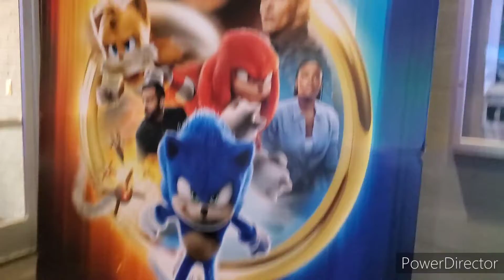Just Hit that SONIC 2! Sequel Better? (Non Spoiler Review)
My New EP "The Homework Never Ends" Is Out Now!
Check it out by clicking this Link!

2021
episode 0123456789 finale season 2

live reaction review commentary impressions first

My latest video about Anime High School love.
Ive been asked by other youtubers to break youtube so here you go.

langa reki cherry joe Adam shadow miya miyu

So time for some perfectly balanced SEO that breaks the algorithm:

We can include terms like baby shark and pewdiepie to really broaden the
 audience and then spice it up with some among us and Minecraft crossed
with the hit new youtube sensation that is rust on the OTV server
featuring twitch funny moments from jackscepticeye. I also have to
mention music, asmr and markiplier that are all important terms here on
youtube. Let us not forget of course the makeup and fashion community by
 referencing shane dawson and james charles. Now whilst this is COMPLETE
 GIBBERISH to most an algorithm is able to pick out the specific key
terms in this post and promote it accordingly. So lets support the Kpop
stans by mentioning bts and lofi hip hop. We can even talk about some
other big channels like mrbeast and dantdm. For some reason in 2020 some
 of the most searched tags are game of thrones and avengers endgame...
Let us of course not forget the most important things of the year like
dunke peppa pig and roblox! Time for all the top current searches Among
Us - online game, new song 2020, pop smoke and techno gamerz and tubbo

Paul ruby Roxy zenith maid
smp! Time For todays new aditions in SEO too: Thanos, fifa, joe biden,
inauguration, Tommy, sidemen, mod, update, rt game, yogscast, the
spiffing brit, game, predator, fortnite update, fortnite predator, boss!
 Lets glitch the youtube algorithm

tanjiro nezuko muzan daki tengen

Finally Watched Fire Force! Late Azz Intro into this HEAT 🔥🔥🔥.
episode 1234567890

Its Hard to be an Anime Fan? #7 no internet
attack on titan shingeki no kyojin season four mappa wit studio ass episode 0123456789
Quarantined covid 19 corona virus got Afrocell Tripping 2020